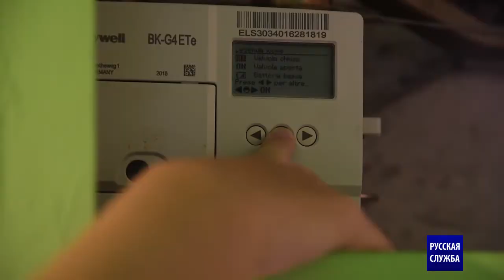Счета за электроэнергию в Италии удваиваются, смогут ли семьи покрыть расходы?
Рим сократил свою зависимость от импорта российского газа до 25% с примерно 40% в начале года, решение, которое поставило энергетический сектор в состояние неопределенности.

Счета за газ в Италии, вероятно, удвоятся с 1 октября, если цены на газ продолжат расти таким образом. Смогут ли семьи покрыть расходы?